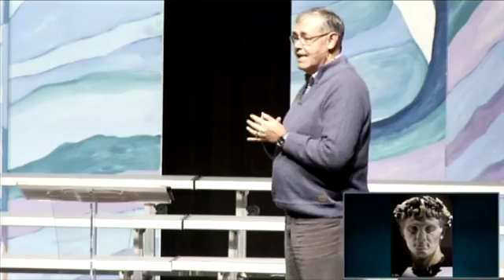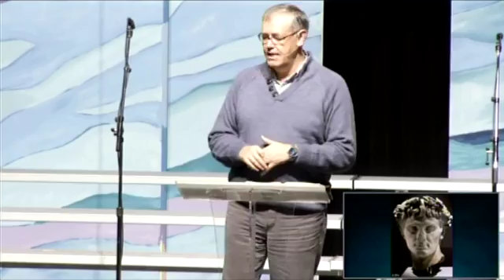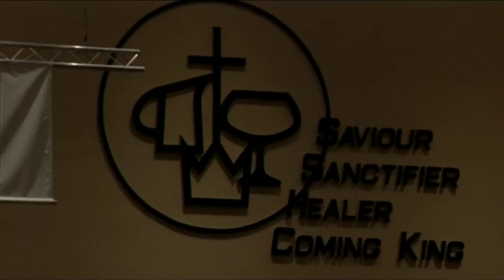December 11, 2016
"Jesus the Refugee"  Christmas is a joyful time of celebrating the baby in the manger. Today we touch on the young Jesus' first enemy - a figure we find in the Christmas story.
 (Today's posted service includes only the message).